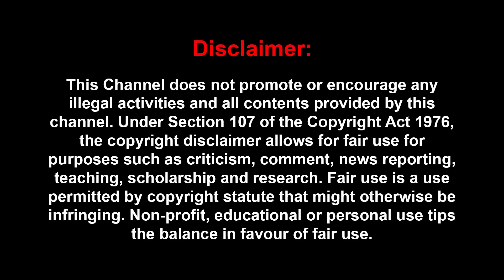வேட்டையன் promotion காக இறங்கி வேலை பாக்குறாங்க | RAJINI | ANTHANAN | VIJAY | SHANKAR